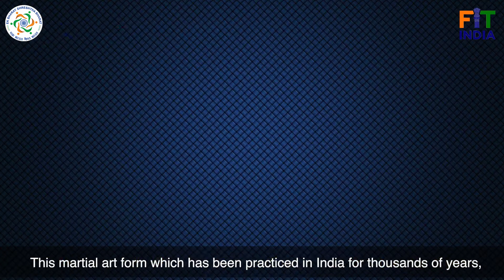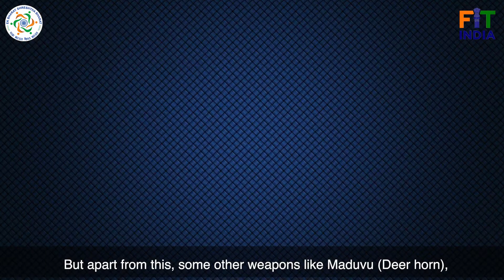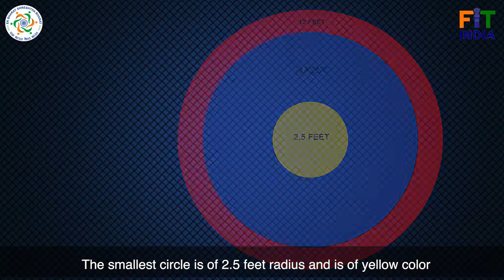Silambam | Indigenous Games of India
Special episode on Silambam, an indigenous game of India